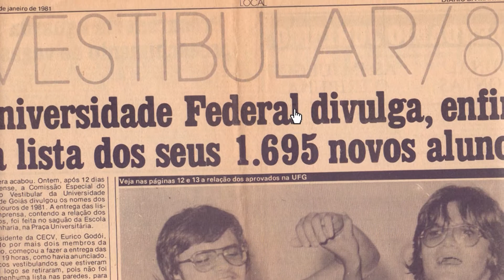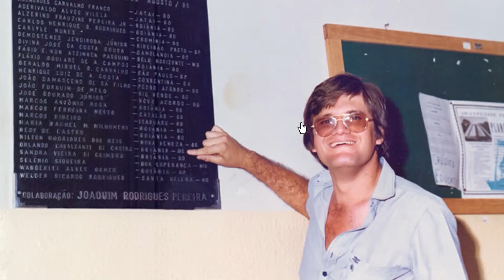Se Liga na UFG! - Vida no Campus: Orlando Cavalcante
Se Liga na UFG - 2ª temporada / Data de exibição: 05/01/16 / Episódio 63 / Assunto: O quadro Vida no Campus conta com depoimentos de pessoas que têm uma relação de amor e carinho com a UFG / Apresentação: Marcelo Pedro